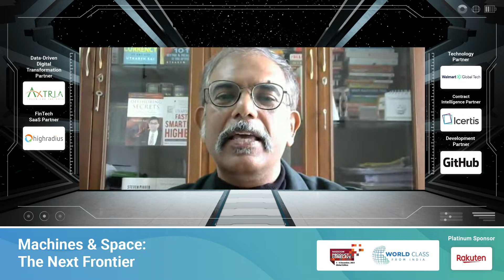Semiconductor - Is this the Y2K Moment for India? | Panel Discussion @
The Semiconductor crisis is a key conjunction for Indian Industry to rise above and go beyond. Is this the Y2K Moment for India?

Watch this panel of experts which focuses on some key areas where the Industry Ecosystem should focus to put India on the world map.

Speakers:

- Ajay Sharma, Sr Director, Strategy and Biz Dev Office, Intel
- G S Madhusudan, CEO/Co-Founder, InCore Semiconductors
- Ruchir Dixit, Country Manager, Mentor Graphics
- Utkarsh Rai, Leadership Coach (Moderator)

Machines & Space: The Next Frontier (Deep dive session) @

We are dwelling in the age where AI has the power to learn, reason, process amounts of data that are much beyond human capacity. The space community, too, has been at the forefront of ground-breaking innovations. India has a fair share of accomplishments in these two realms. Is it, however, sufficient? Wars may be fought again in the not-too-distant future. Hence, IoT, AI and space stand as the true force multipliers of all operations and the future of national capabilities. Is it time for India to increase its investments in Machine and Space Technology?

About NPC2021 (Dec 1-4, 2021)

The 18th edition of NPC is themed at “World class from India” is all about the transformation of businesses & lives, powered by technology and the ingenuity of India’s innovation ecosystem. We are striving towards developing a seamless, transparent, and inclusive digital ecosystem that is driven by India’s world-class innovation capabilities.

 We are at a cusp of a product revolution which would be defined by two key things, ‘Technology & Innovation’, which is the core to develop world-class technology products and creating a robust ‘digital talent’ ecosystem to position India as a global talent hub. Leveraging the virtual nature of NPC this year, the content curation and speaker selection was aligned to what practitioners and aspirants of technology would look for.